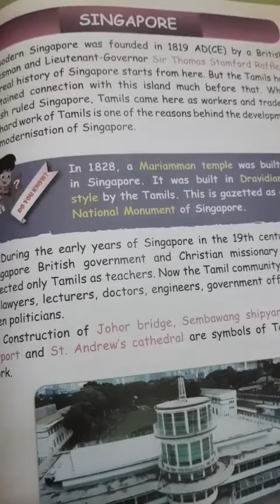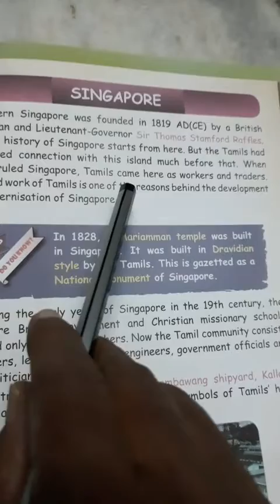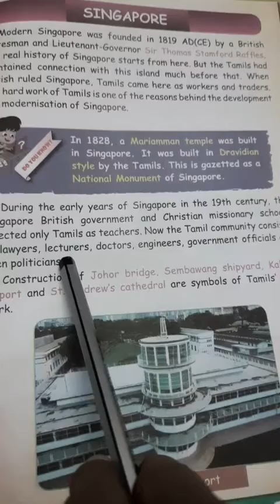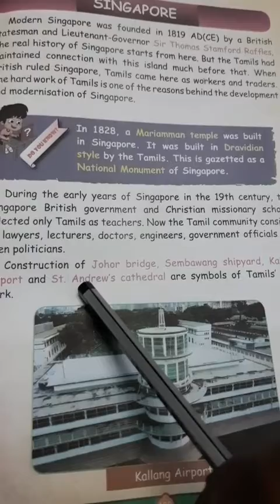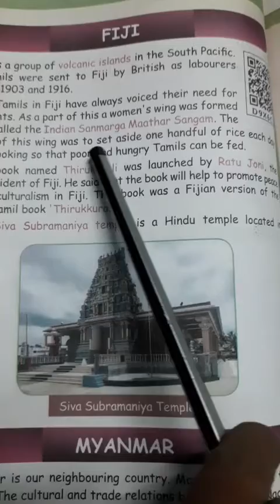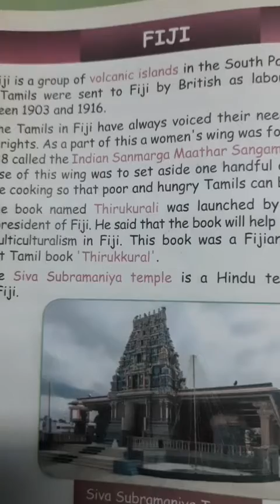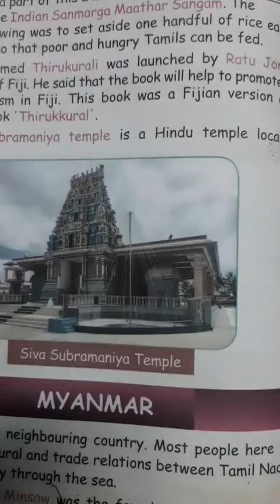4th std SOCIALSCIENCE 1.TAMILS AROUND THE WORLD (PART --3)